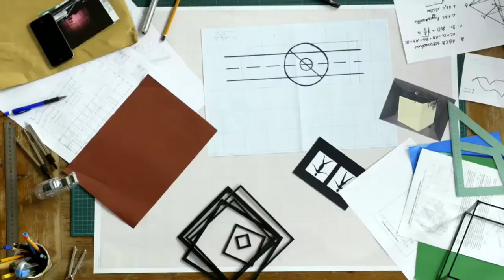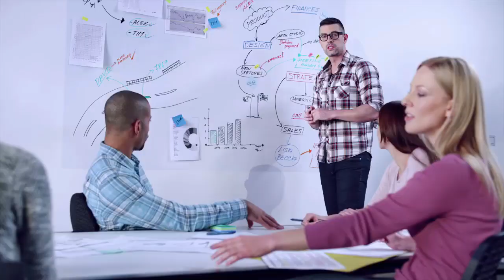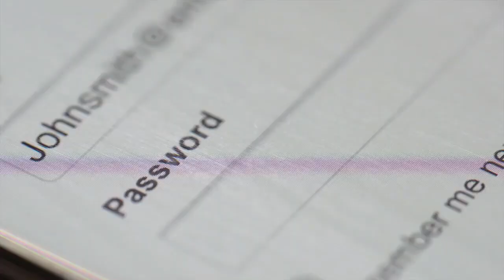The Dark Side of Project Management